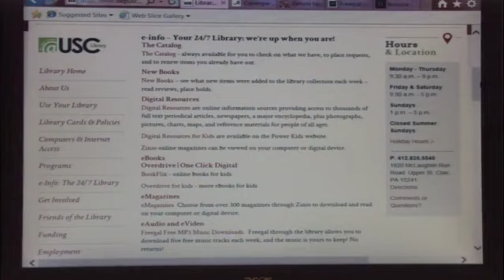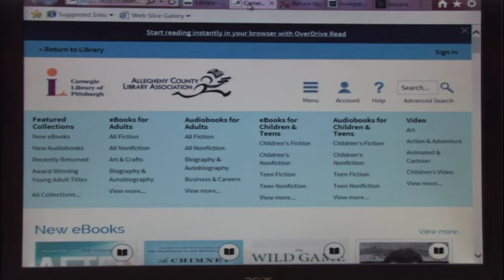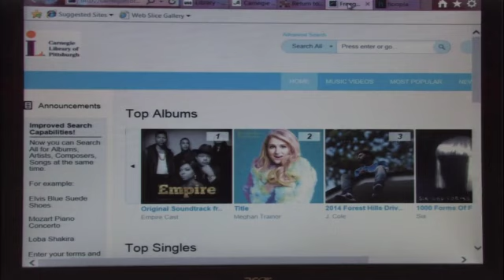Uploaded via REACH CMS